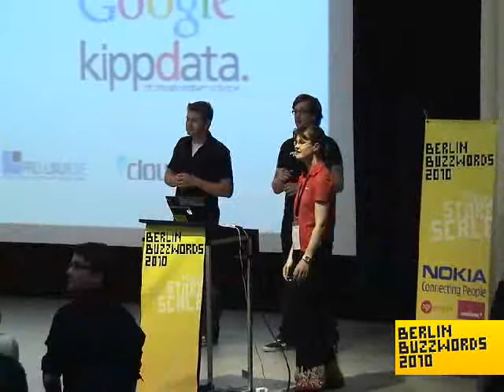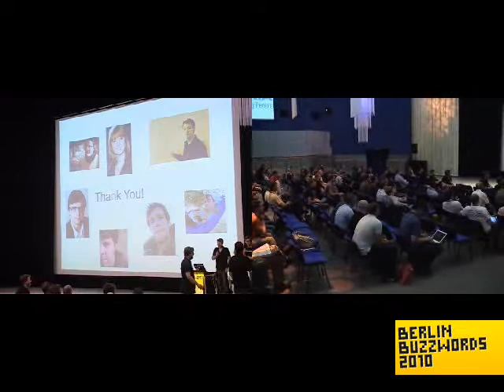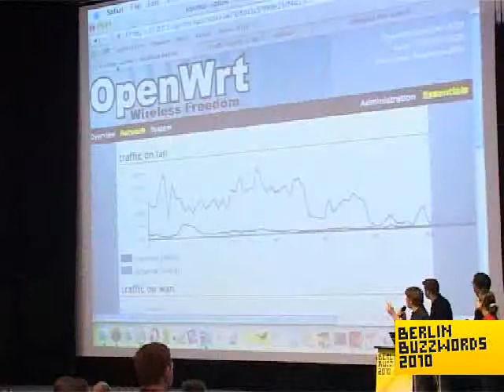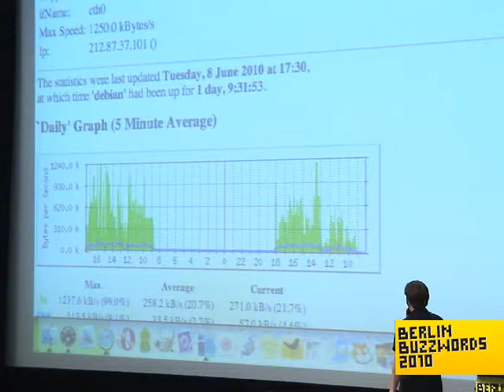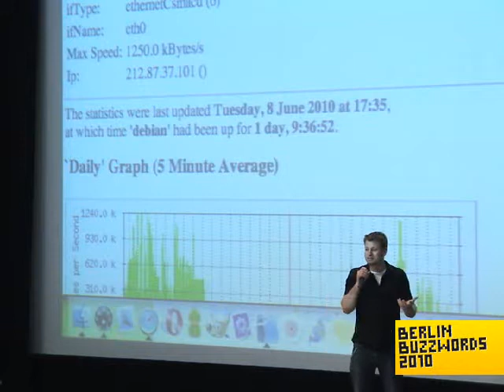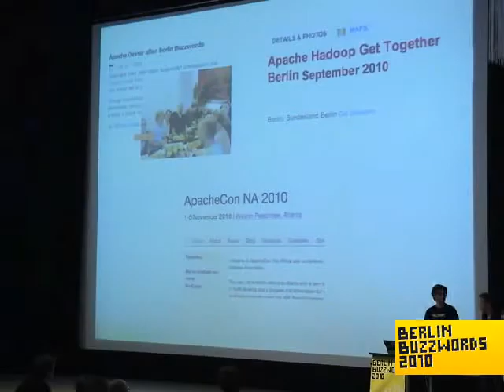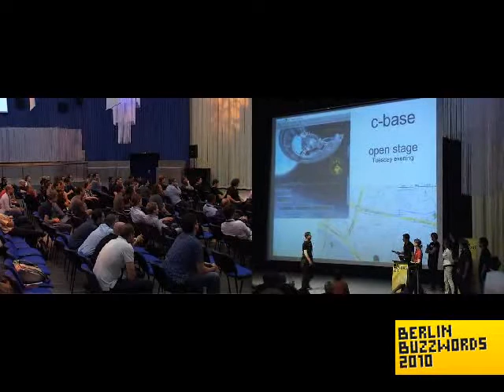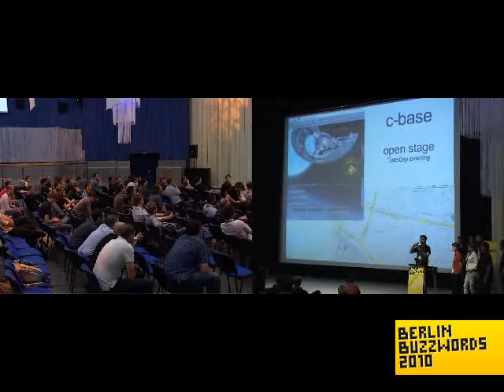Berlin Buzzwords 2010: Closing Session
See you soon at Berlin Buzzwords!